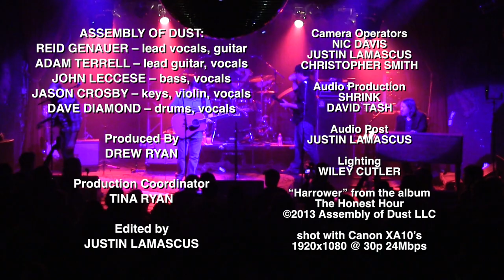ASSEMBLY OF DUST - Harrower - live @ Cervantes 1-18-14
Assembly Of Dust performs "Harrower" from their album The Honest Hour  --  live at Cervantes Masterpiece Ballroom in Denver, CO 1-18-14.